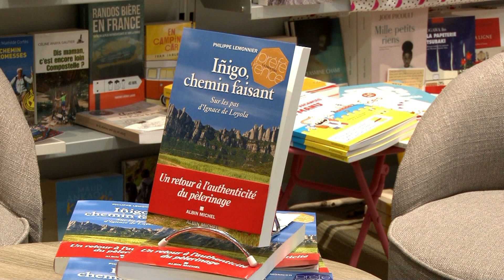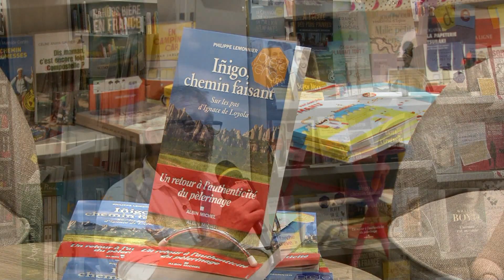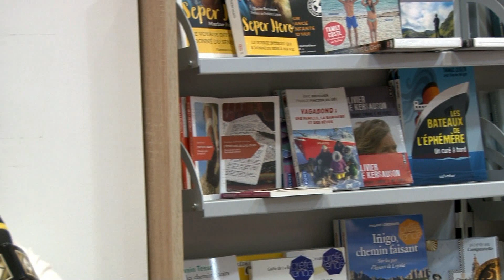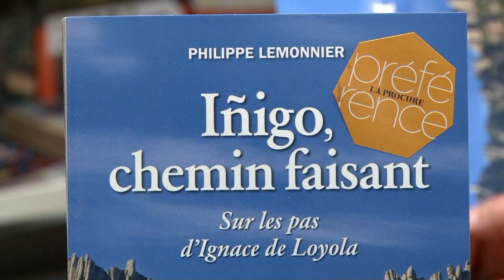Rencontre avec… Philippe LEMONNIER, écrivain et auteur de Íñigo, chemin faisant. Lille (26/06/2019)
Rencontre avec Philippe Lemonnier, écrivain et auteur de  Íñigo, chemin faisant (Sur les pas d’Ignace de Loyola), organisée le 26 juin 2019 par la journaliste Françoise Objois à la librairie La Procure, 31 rue Basse à Lille, et orchestrée par Céline Guillaume, présidente du réseau des librairies La Procure.

Iñigo de Loyola, le futur saint Ignace créateur de la Compagnie de Jésus, n’est encore qu’un gentilhomme de trente ans lorsqu’il se jette à corps perdu dans la bataille de Pampelune contre l’envahisseur français. Grièvement blessé, le héros décide alors de changer de vie, bouleverse toutes ses valeurs d’homme de guerre et se met en marche vers la Terre sainte, pense-t-il, en fait vers lui-même. De Loyola en pays basque à Manrèse en Catalogne, il entame un chemin de conversion en 1522, et ce parcours mythique est aujourd’hui ressuscité comme chemin de pèlerinage.

Philippe Lemonnier, grand marcheur,  s’est mis dans les pas du premier jésuite et nous fait partager son expérience au jour le jour. Il nous fait découvrir un pays empreint d’histoire et de beauté, rythmant son récit par étapes vers la conversion d’un des plus grands personnages de la Renaissance catholique. Cette invitation au voyage, à la fois culturelle et spirituelle, nous propose un retour aux sources authentiques du pèlerinage.
Íñigo, chemin faisant - Sur les pas d’Ignace de Loyola - aux Éditions Albin Michel.